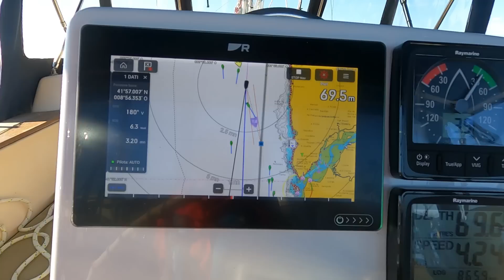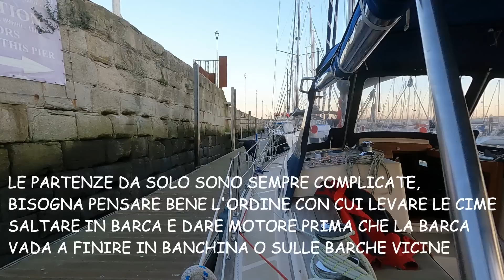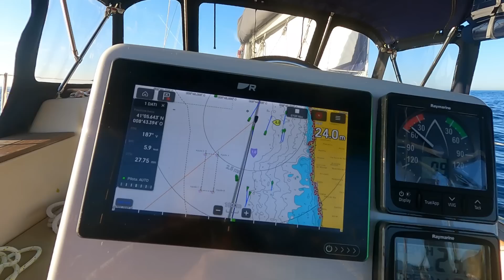E COSI' SONO ARRIVATO A CASCAIS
una buona decisione: arrivare a Cascais e evitare la burrasca